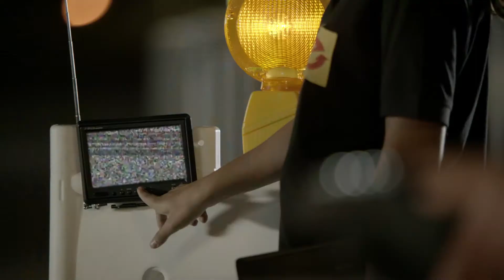E Zubis Kinospot Full HD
Filmtitel: E Zubis Kinospot Full HD
Quelle: ArGe Medien im ZVEH GbR